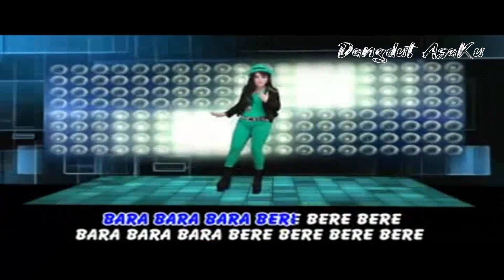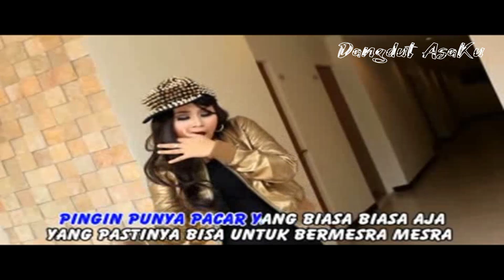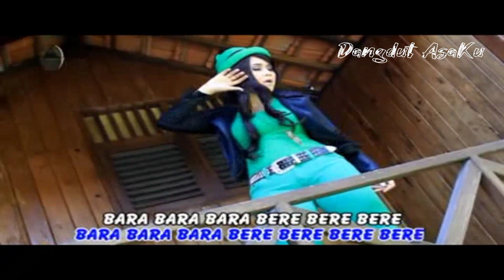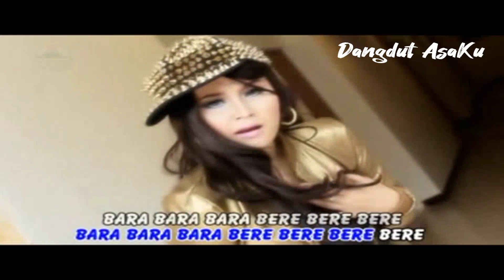Neo Sari - Bara Bere (Original VCD Karaoke)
Title : Bara Bere
Artist : Neo Sari
Songwriter : Pipit AC (Khatulistiwa)
Arransemen : Obie Viano
Album : House Music Bara Bera / House Goyang Joget-Jogetan
Produksi : Khatulistiwa Record
Distributor : Prima Jaya
Release : 2014

𝙏𝙊𝙉𝙏𝙊𝙉 𝙅𝙐𝙂𝘼 𝘼𝙇𝘽𝙐𝙈² 𝙇𝘼𝙄𝙉 𝘿𝘼𝙍𝙄 𝙋𝙍𝙊𝘿𝙐𝙆𝙎𝙄 𝙆𝙃𝘼𝙏𝙐𝙇𝙄𝙎𝙏𝙄𝙒𝘼 𝙍𝙀𝘾𝙊𝙍𝘿